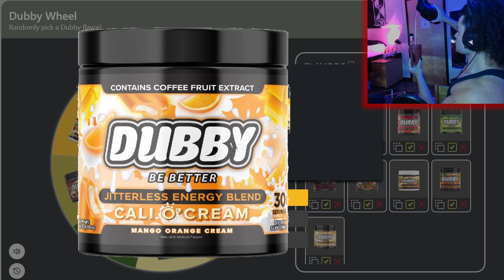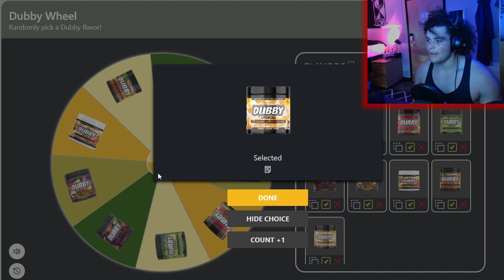Ike Eveland Can Really Scream! | Rox Reacts (T.Y.R.A.N.T Ike Eveland & Finana Ryugu Cover)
Someone named @krystalzhuoxuan recommended that I react to Nijisanji's cover of T.Y.R.A.N.T by NOCTURNAL BLOODLUST today and Ike Eveland can really scream! The first Nijisanji music reaction that we did on the channel did amazingly well and I loved making that video so now we're reacting to another music cover! I think we're seeing the start of something big on the channel! I can't wait to listen to more music!

00:00 - Subscribe To Join The Legion!
00:26 - Dubby Wheel!
01:37 - T.Y.R.A.N.T - NOCTURNAL BLOODLUST Cover
06:11 - Song Reactions
08:35 - Final Reactions And Outro